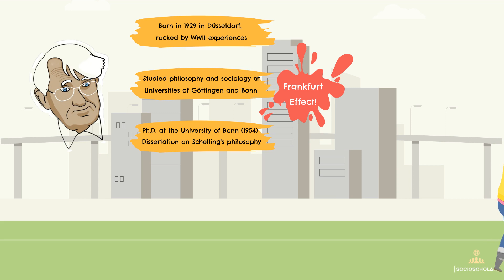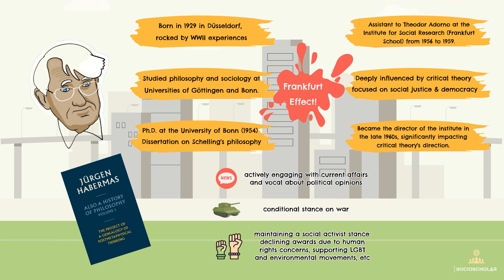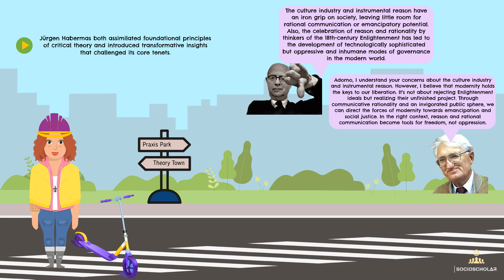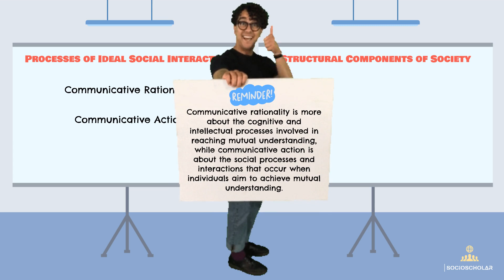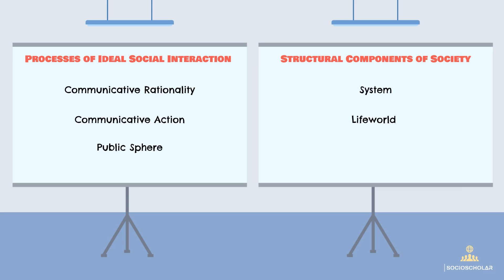Who Is Jürgen Habermas and What Is He Saying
Join Lily as she Explores Jürgen Habermas’s journey from his upbringing in Düsseldorf to his evolution as a pivotal figure in philosophy. This lesson outlines his main ideas, his critique of existing critical theory, and the criticisms aimed at his own theories among other things.

📌 Contents:
00:00 - Intro
00:38 - A Glimpse into Habermas's Origins
02:52 - Changing Lanes in Critical Theory
03:50 - Key Concepts & Ideas (public sphere, communicative action, lifeworld, etc.)
06:40 Critiquing Habermas